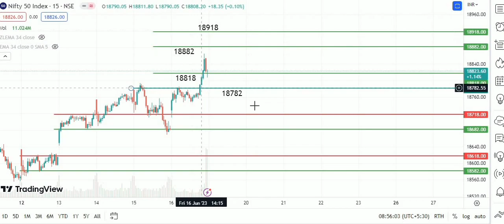Nifty Intraday Levels Today 19/06/23 Stock Wifi Video-28